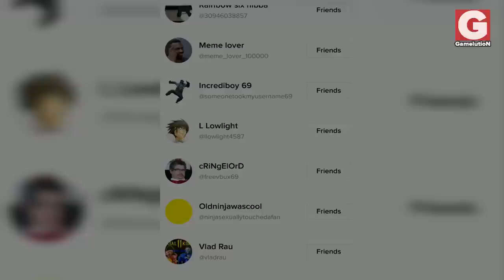How Did Geras Survive the Sea of Blood?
As many of you already know, Geras was trapped in the alleged bottombless Sea of Blood by Raiden after having defeated him in combat. However, in many of Geras's intro dialogues, he mentions certain events that happened after his fall, which indicate that he was made aware of the fact that his master Kronika lost the battle of reshaping history. In this video I dig deep into how precisely Geras survive that painful fate.

cheers! :)